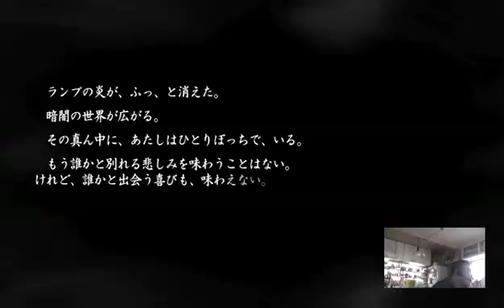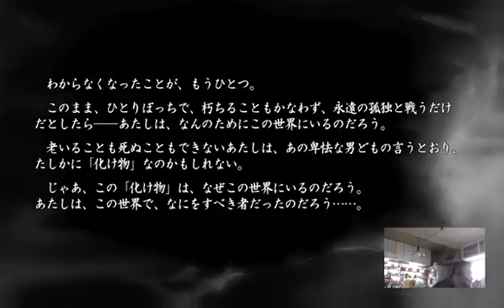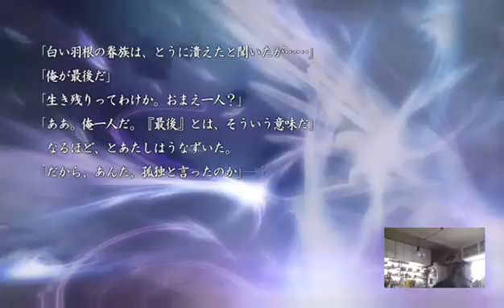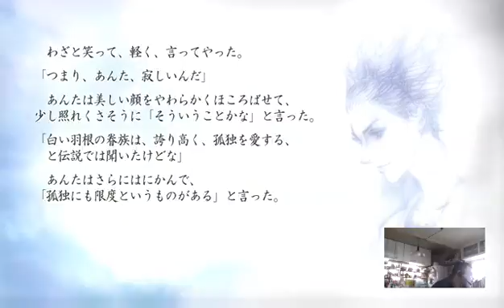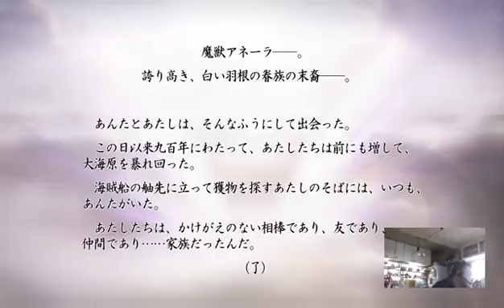disc2 play to old JRPG (Part 3)